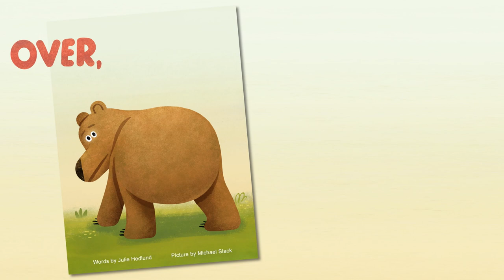OVER, BEAR! UNDER, WHERE? in bookstores everywhere November 9, 2021 from Philomel Books.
Mini book trailer for OVER, BEAR! UNDER, WHERE? Get a giggle watching Over and Under run from Bear. This picture book releases on Nov. 9th, 2021 from Philomel books. You can pre-order wherever books are sold.